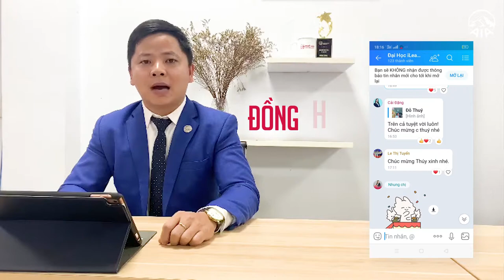Miền Bắc | ĐỒNG LÒNG LẬP NÊN KỶ LỤC MỚI